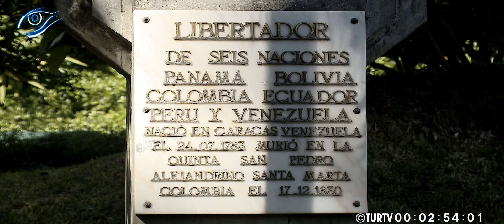Retratos da Madeira na Cidade do Funchal MadeiraAquiTãoPerto [HD-MH] - [TURTV]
Obrigado por ver a TurTV
Se gostou do nosso vídeo, por favor subscreva o nosso canal.

A capacidade de ver ou rever imagens, são coisas completamente diferentes.  Para melhor perceção eu tento mostrar imagens em obras videográficas, o quanto o mundo é belo o quanto a Madeira é bela! Esses vídeos ajudam a descobrir o interior e a beleza circundante, causando o desejo de viver, de amar, de acreditar e de fazer o bem.
Mergulhe no mais incrível, maravilhoso e mágico mundo dos meus vídeos e siga
voando.
Imagem/edição Manuel Henriques - TurTV Turismo da Madeira.

Imagens gravadas com câmara digital SONY - PMW - 350K  - FULL - HD - 3CCD 2/3 - CINE ALTA.

A TurTV tem como principais objetivos a divulgação e promoção do arquipélago da Madeira, todas as imagens e áudio são de direitos exclusivos da TurTV©

Informamos que não recebemos quaisquer tipos de apoios quer financeiros quer logísticos, suportamos todas as despesas de deslocações, investimentos em equipamentos e seus desgastes, somos uma produtora sem fins lucrativos, o nosso pagamento será por si efetuado através do seu comentário nos nossos vídeos que muito prezamos e agradecemos, temos a certeza que estamos no caminho certo, os nossos vídeos, são vistos em todo o mundo e que consideramos ser a aposta ganha na captação de novos visitantes, são muitos os turistas que entram em contacto connosco através do nosso e-mail pedindo mais informações sobre o Arquipélago da Madeira e, esse é um dos nossos principais objetivos prestar apoio informativo,  patrocinar, promover e divulgar a Madeira.

A TurTV através do seu mentor e operacional Manuel Henriques se orgulha de sermos o maior motor de divulgação e promoção do arquipélago da Madeira, para já são mais de 1800 vídeos relacionados com a divulgação e promoção constante deste encanto Madeira,  nesta data de 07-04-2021 a TurTV tem mais 3 milhões de visualizações, consideramos objetivos cumpridos e alinhados com as metas definidas.

Informamos que os espectadores podem partilhar os nossos linques, sem nunca fazer download, sendo o mesmo punido pela lei vigente que apoia o direito autoral.